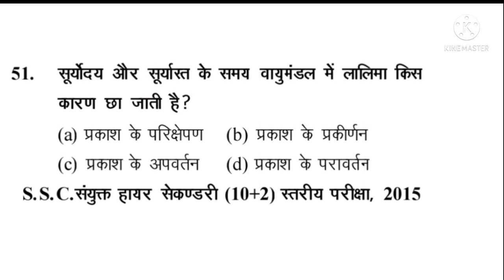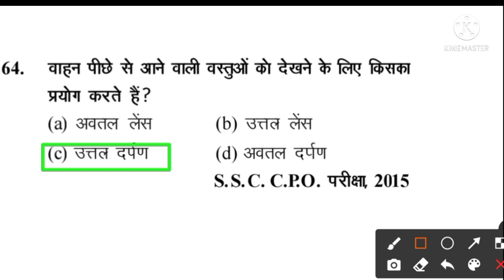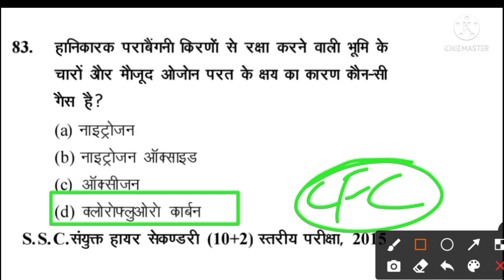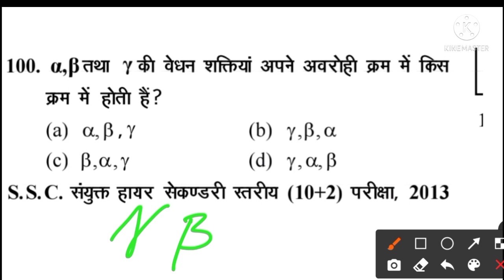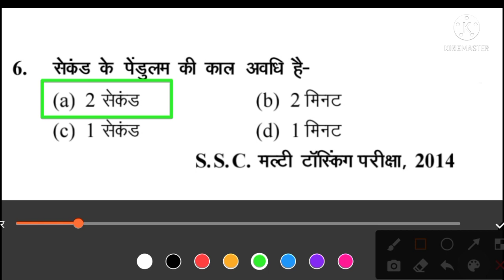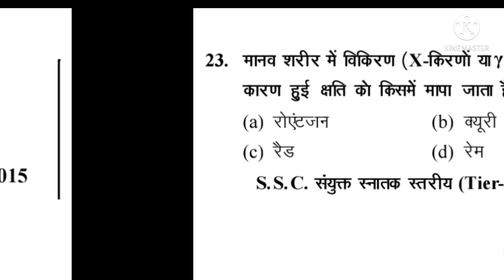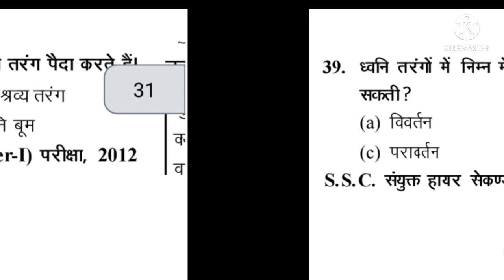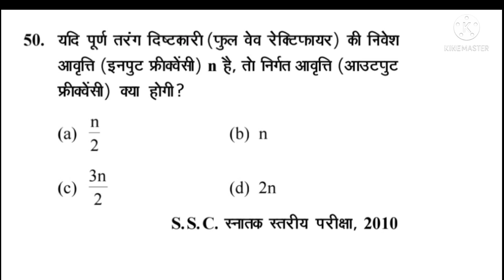ssc-Ghatna Chakra Gk chapterwise/Ghatna chakra Physics Top 1000 Important MCQ's:Part-2 For SSC-GD